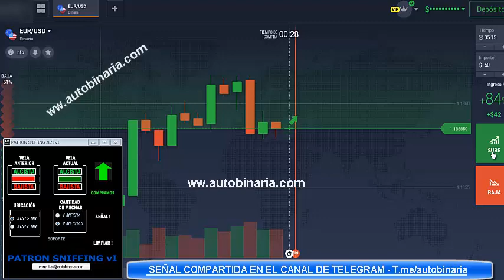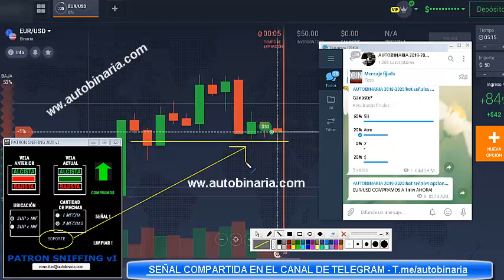PATRON SNIFFING señal en el canal de Telegram AUTOBINARIA opciones binarias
Operativa PATRON SNIFFING enviando señal al Canal Oficial de TELEGRAM.

El video es en tiempo real mientras se enviada señal, se recomienda operar con su estrategia, o estrategia de videoclases privadas, o la que le sugiera el asesor que se asigne.

Los Soft cuentan con una base de datos de VideoClases, Grupo VIP y asesoramiento.

T.me/autobinaria
T.me/gustavoluduena